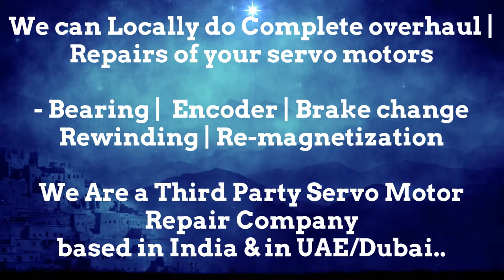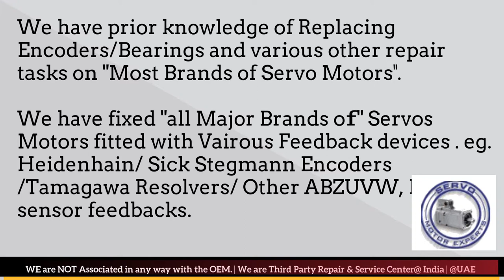Sanyo Denki India Servo Repair Pune Punjab Rajasthan Silvassa Surat Thane Vadodara Ludhiana Lucknow